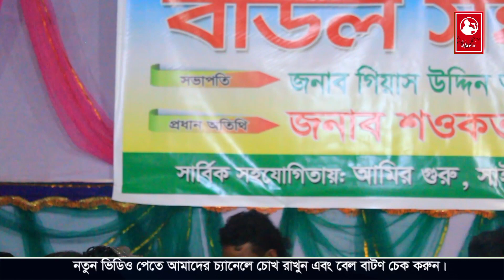আমারে তুই প্রেম শিখাইয়া বানাইলে প্রেম বিখারি | মনি সরকার | বাউল গান | বিচ্ছেদ গান | Moni Sarkar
মনি সরকার,
Moni Sarkar,
জনপ্রিয় বাউল গান,
আর না তুৃমার খবর কেউ লইবরে,
gaan bangla ,
বাউল গান ,
bangla song ,
baul ,
folk songs ,
folk song bangla ,
folk song bangladesh ,
Baul Song ,
bangla folk song ,
ar nah tomar khobor keo libo re,
bangla folk song new version ,
new song bangla ,
Folk Song,
simon music,
বাংলা লোক সংগীত,